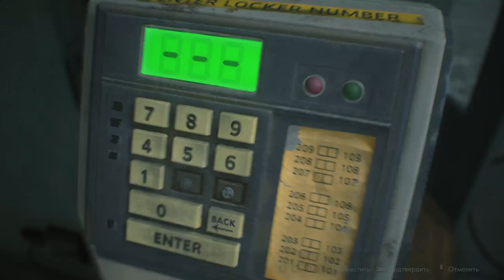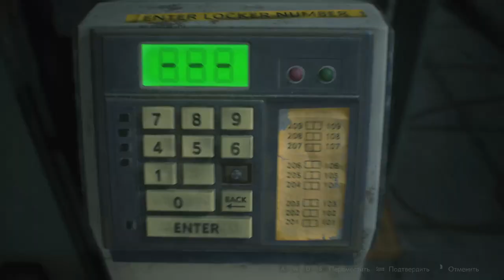ТИРАН ВЕРНУЛСЯ► Resident Evil 2 Remake #2